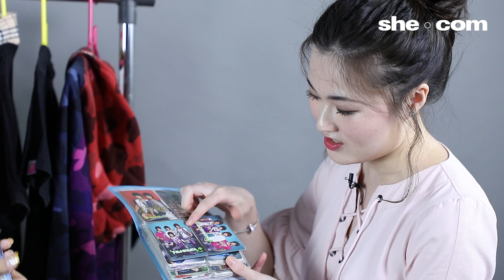【集體回憶】那些年 我們都買過的MK潮物